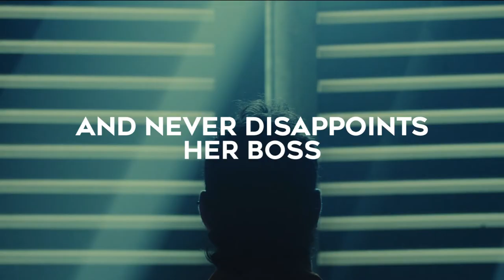Drop Dead Darling || Book Trailer